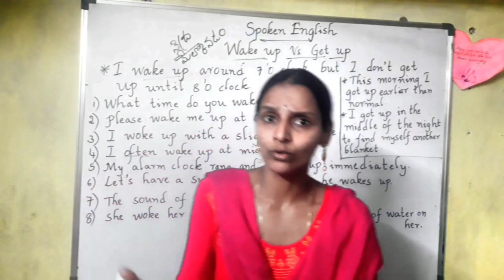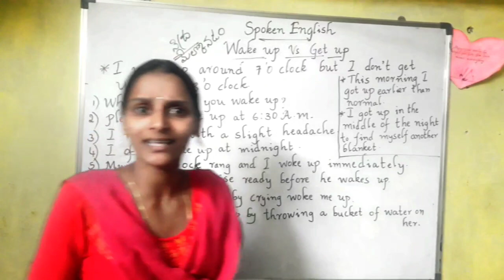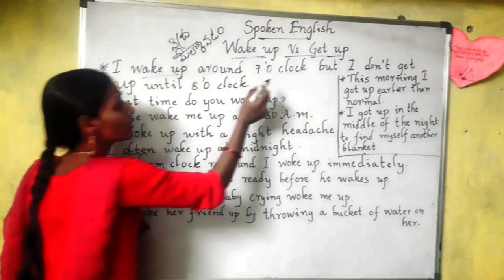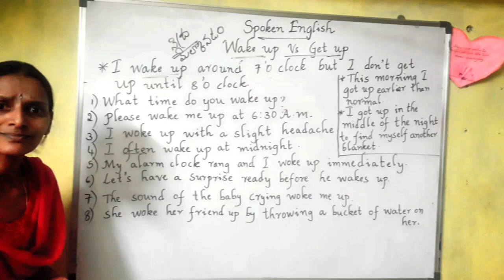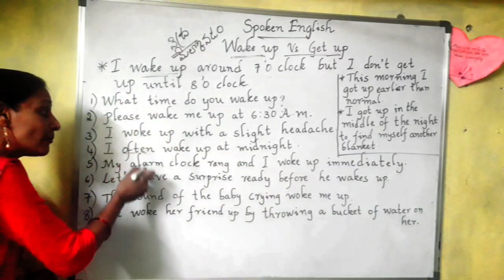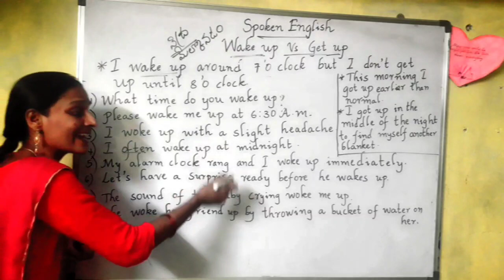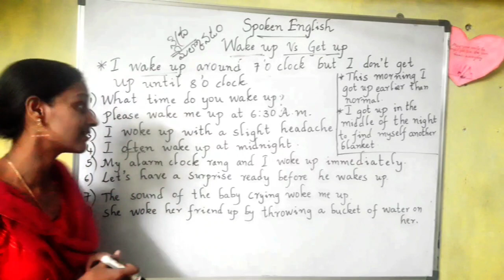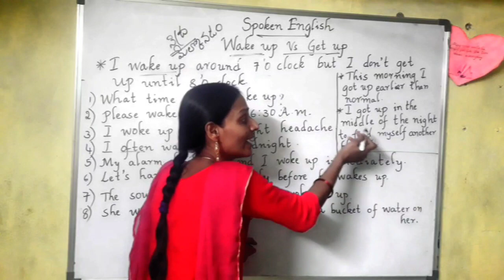నిద్ర ఎలా లేస్తామో English లో చెప్దామా!!Spoken English classes | Daily used sentences in English